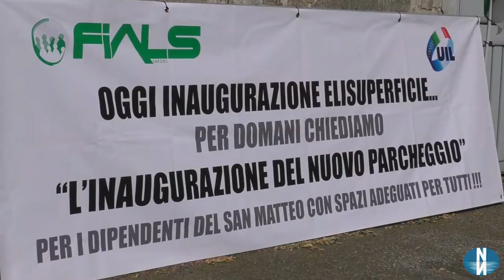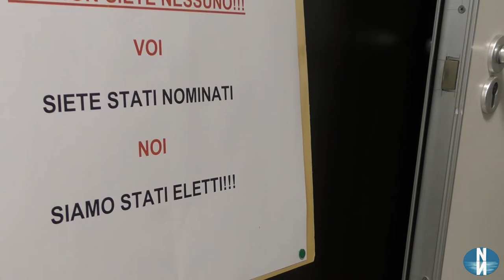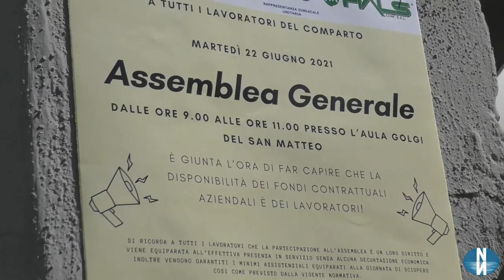OSPEDALE “SAN MATTEO” DI PAVIA – I LAVORATORI FANNO SENTIRE LA VOCE: “IL MOMENTO DI DIRE BASTA”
PAVIA: L’assemblea, dei lavoratori del Policlinico “San Matteo” di Pavia, di martedì 22 giugno è stata l’occasione per esporre le molteplici problamatiche che il personale dell’ospedale sta affrontando.